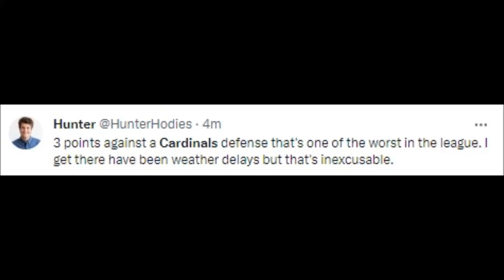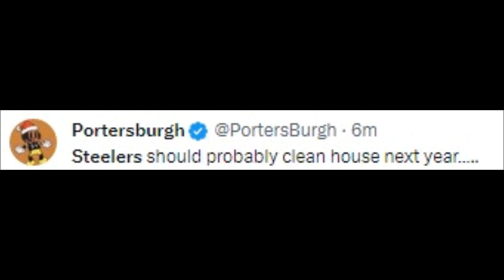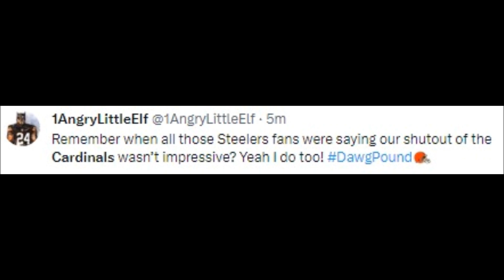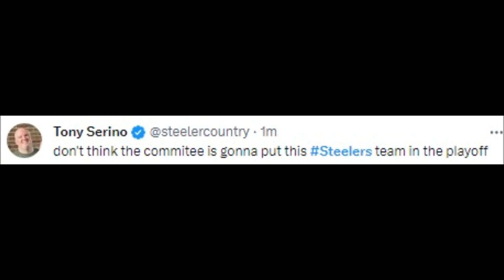NFL REACTS TO ARIZONA CARDINALS SHOCKING 24-10 WIN VS PITTSBURGH STEELERS | NFL 2023 REACTIONS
NFL History

super bowl xliii pittsburgh steelers vs. arizona cardinals,
arizona cardinals vs steelers super bowl,
arizona cardinals vs pittsburgh steelers super bowl highlights,
arizona cardinals vs steelers,
steelers vs cardinals super bowl madden,
2009 steelers vs cardinals super bowl,
pittsburgh vs cardinals super bowl,
steelers vs cardinals super bowl james harrison,
steelers vs cardinals super bowl mic'd up,
super bowl steelers vs cardinals,
super bowl highlights steelers vs cardinals,
super bowl steelers vs cardinals en español,
steelers vs cardinals super bowl catch,
cardinals vs steelers super bowl catch,
steelers vs cardinals last drive,
steelers last drive vs cardinals,
steelers vs cardinals super bowl ending,
steelers vs cardinals super bowl larry fitzgerald,
steelers vs cardinals super bowl nfl films,
steelers vs cardinals super bowl santonio holmes,
steelers vs cardinals interception,
steelers vs cardinals super bowl intro,
cardinals vs steelers super bowl interception,
cardinals vs steelers 2015,
steelers vs cardinals 2011,
steelers vs cardinals 1979,
madden 10 steelers vs cardinals,
madden 24 steelers vs cardinals,
madden 16 steelers vs cardinals,
nfl steelers vs cardinals super bowl,
pittsburgh steelers vs cardinals super bowl,
steelers vs cardinals super bowl pick 6,
steelers vs cardinals 2007,
steelers vs cardinals 2015,
steelers touchdown vs cardinals,
steelers vs cardinals 2008,
steelers vs cardinals 2009,
steelers vs cardinals super bowl 50,
cardinals vs steelers,
cardinals vs steelers prediction,
cardinals vs steelers super bowl highlights,
cardinals vs steelers super bowl,
cardinals vs steelers 2019,
steelers vs cardinals super bowl final drive,
arizona cardinals vs pittsburgh steelers super bowl,
pittsburgh steelers vs arizona cardinals super bowl,
2009 steelers vs cardinals super bowl,